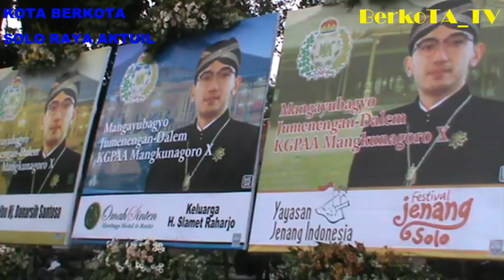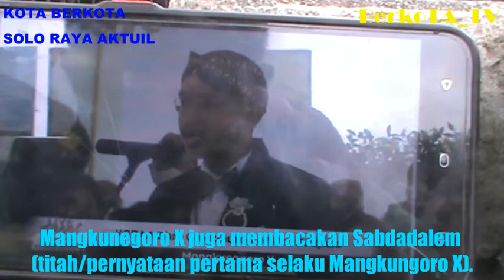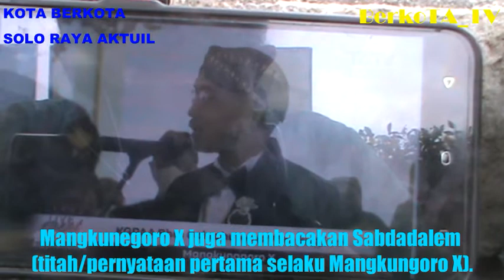JOKOWI HADIR SAAT KGPAA Mangkunegoro X Naik Tahta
KGPAA Mangkunegoro X Naik Tahta Presiden Jokowi Hadir di Akhir Acara

Upacara pengukuhan GPH Bhre Cakrahutomo Wira Sudjiwo sebagai KGPAA Mangkunegoro X dilakukan hari Sabtu 12 Maret 2022. Acara inti dimulai pukul 10.00 WIB hingga sekitar pukul 12.00 WIB.

Persiapan sudah dimulai sejak 08.50 WIB. Beberapa persiapan antara lain wilujengan abdidalem, persiapan pusaka hingga keluarnya prameswari, Gusti Kanjeng Putri Mangkunegoro IX, putradalem (para putra MN IX) dan sedherekdalem (saudara MN IX).

Pukul 10.00 WIB, acara dimulai dengan penjemputan GPH Bhre yang duduk di paringgitan menuju Pendhapi Ageng. Kemudian disusul pula dengan dibawanya pusaka Kanjeng Kyai Ageng dan Kanjeng Kyai Wangkingan ke Pendhapi Ageng.

Acara dilanjutkan dengan pembacaan piagam pengukuhan KGPAA Mangkunegoro X. Hadirin diharapkan untuk berdiri.

Mangkunegoro X kemudian mengenakan pusaka yang telah disiapkan. Mangkunegoro X juga membacakan Sabdadalem (titah/pernyataan pertama selaku Mangkungoro X).

Setelahnya, dilakukan pembacaan doa oleh KH Muhamad Toha Mustofa Al Hafidz, imam Masjid Al-Wustho Mangkunegaran. Kemudian Mangkunegoro X kembali ke paringgitan.

Acara dilanjutkan dengan menyaksikan tari Bedhaya Anglir Ketawang selama sekitar 50 menit. Selanjutnya, Mangkunegoro X memohon doa dari para hadirin sekaligus berfoto hingga acara ditutup.

Sementara itu Presiden Joko Widodo (Jokowi) menghadiri upacara pengukuhan GPH Bhre Cakrahutomo Wira Sudjiwo sebagai KGPAA Mangkunegoro X hari ini. Jokowi datang diakhir akhir acara untuk memberi selamat atas kenaikan takhta di Puro Mangkunegaran, Solo.

Presiden tiba di Puro Mangkunegaran pada pukul 11.50 WIB. Turun dari mobil berpelat nomor B 1060 RFS, Jokowi terlihat mengenakan jas biru.

Turun di sisi timur Pendhapi Ageng, dia disambut oleh Gubernur Jawa Tengah Ganjar Pranowo dan Kapolda Jawa Tengah Irjen Ahmad Luthfi.

Jokowi langsung masuk menuju paringgitan. Jokowi lalu menyapa keluarga Mangkunegaran dan menghampiri Mangkunegoro X.
Berbincang untuk sesaat, Jokowi kemudian menghampiri Sultan Hamengku Buwono X, lalu KGPAA Paku Alam X, dan SISKS Pakubuwono XIII. Jokowi lalu sejenak duduk di samping Sultan.

Hanya sekitar 5 menit, Jokowi kembali beranjak dan berpamitan dengan Mangkunegoro X beserta keluarga. Jokowi sempat menyapa dan berfoto dengan masyarakat, baru kemudian meninggalkan lokasi.